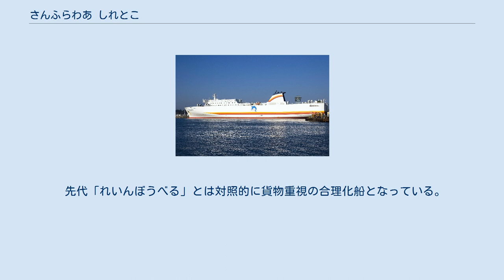さんふらわあ しれとこ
さんふらわあ しれとこは、商船三井フェリーが運航するフェリー。
当初は九越フェリーのニューれいんぼうべるとして就航した。
 れいんぼうべるの代船として三菱重工業下関造船所で建造され、2001年10月に室蘭 - 直江津 - 博多航路に就航した。
本船の就航によりれいんぼうべるは売却された。
東日本フェリーの会社更生法適用に伴いリベラが東日本フェリーと九越フェリー等グループ3社を合併したことに伴い2005年8月以後は東日本フェリーによる運航となった。
 2006年12月には、商船三井フェリーの「さんふらわあ みと」と「さんふらわあ つくば」と等価交換され、翌年1月より苫小牧 - 大洗航路の深夜便に就航し3月に「さんふらわあしれとこ」に改名。
商船三井系のフェリーで「しれとこ」の船名が用いられるのは、商船三井フェリーの前身である日本沿海フェリー「しれとこ丸」の引退以来18年ぶりとなった。
 2021年4月26日には、大洗港にて本船を用いて国土交通省と三井E&S造船による世界初の大型船自動接岸システムの実証実験が行われた。
 先代「れいんぼうべる」とは対照的に貨物重視の合理化船となっている。
 Aデッキ Bデッキ